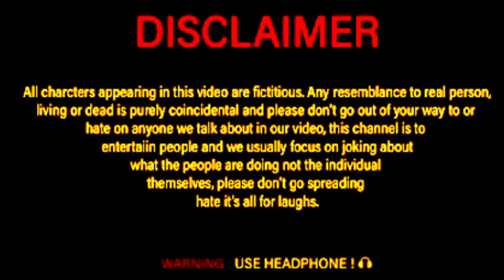International Bikhari | Funny Video | comedy funny |New Comedy Video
So please don't Copyright on Video